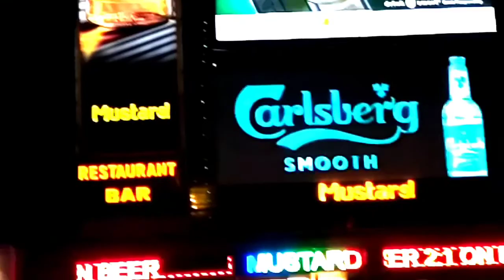EMIWAY-KHATAM HUE MUSIC VIDEO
Bo